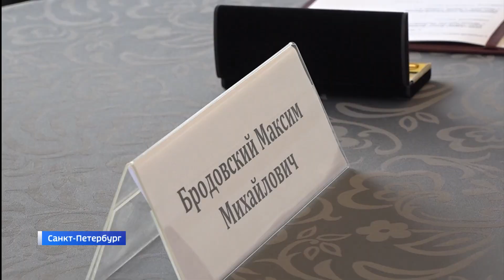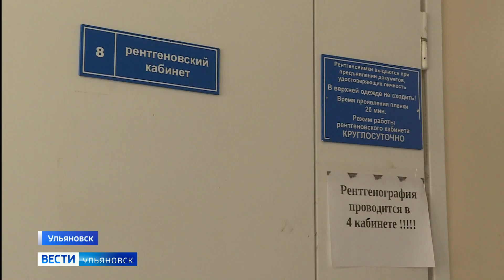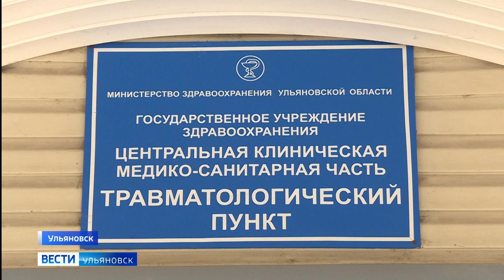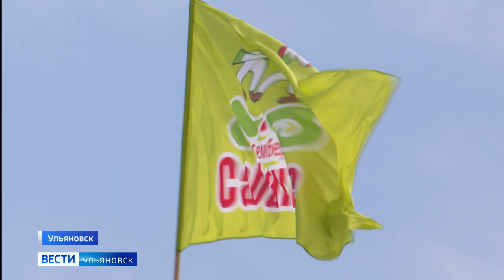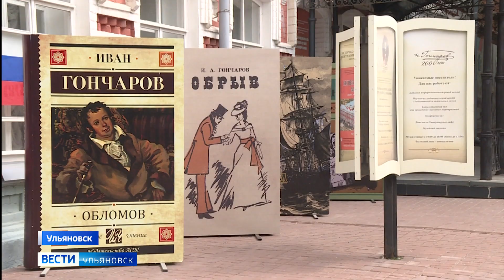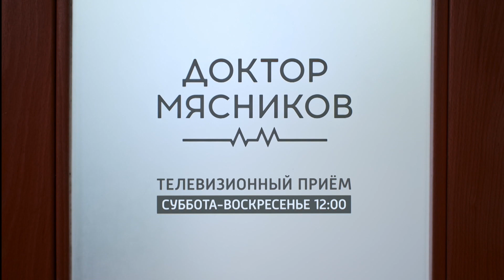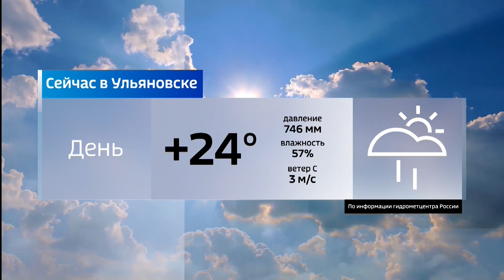Выпуск программы "Вести-Ульяновск" - 16.06.22 - 14.30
Проблем с водой больше не будет. В Бряндино завершается реконструкция системы водоснабжения.

Ульяновская медицина выходит на новый уровень. В городские больницы закупают новое оборудование.

Число льготников-сердечников растет. Кто имеет право на льготные препараты?